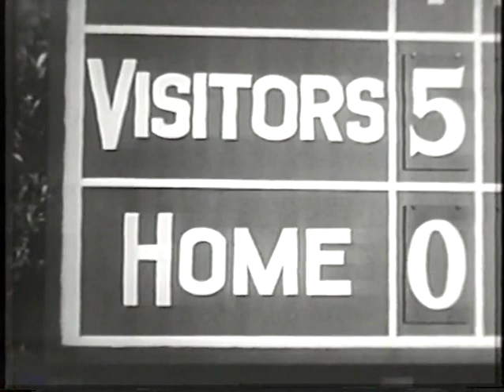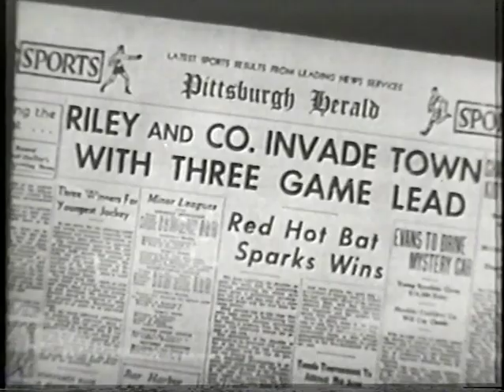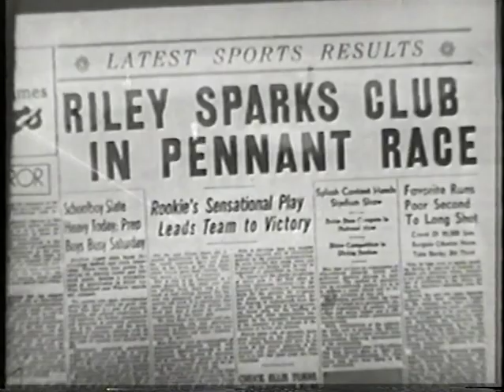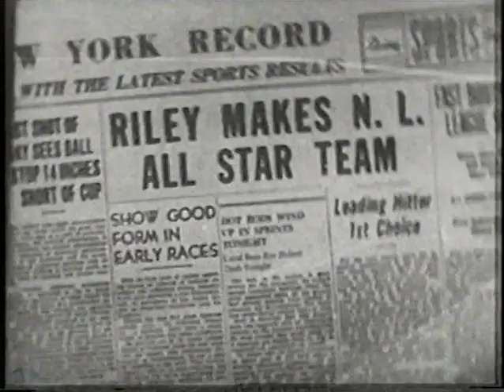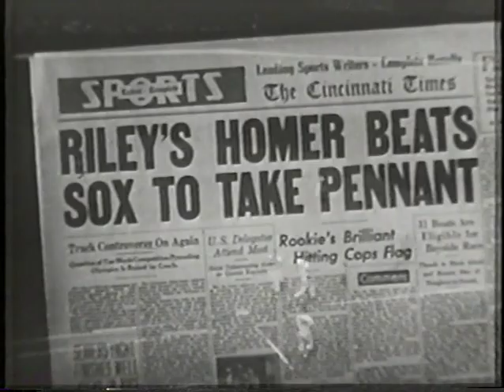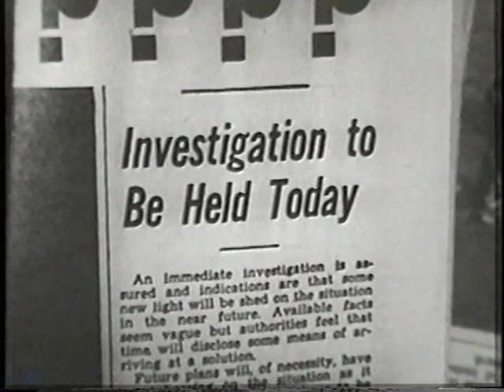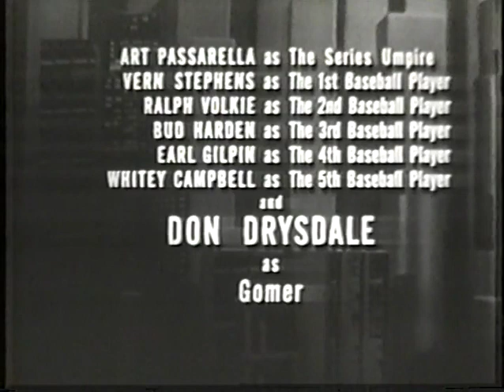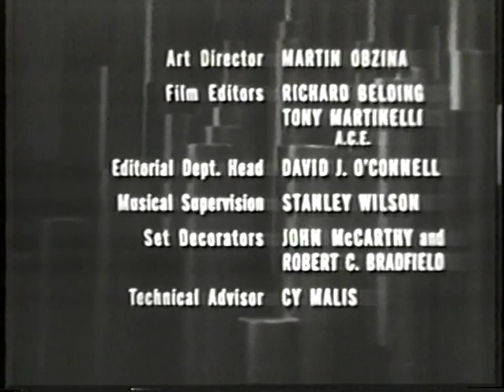Flashing Spikes (John Ford, 1962)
John Ford's episode of Alcoa Premiere. Originally broadcast October 4th, 1962.